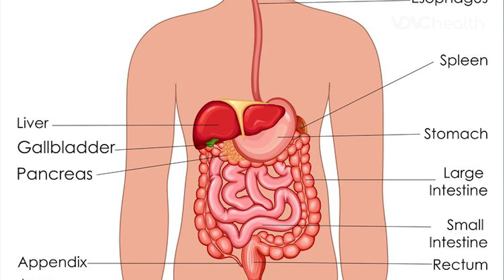Pankreas: Organ Penghasil Insulin, Pengontrol Gula Darah Tubuh | Kata Dokter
Pankreas berperan penting dalam sistem pencernaan dan metabolisme. Selain dapat memproduksi hormon, di antaranya hormon insulin, pankreas juga memiliki fungsi utama sebagai organ yang memproduksi enzim untuk menghancurkan dan mencerna makanan di dalam perut. Prof. Dr. dr. Ari Fahrial Syam, SpPD-KGEH, MMB, FINASIM. akan menjelaskan fungsi dari organ pankreas untuk tubuh pada episode kali ini.